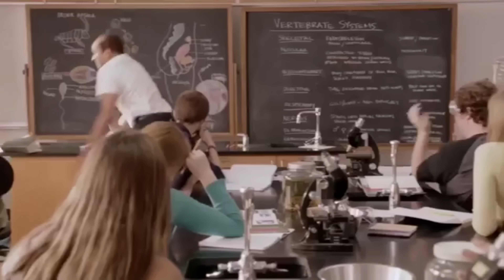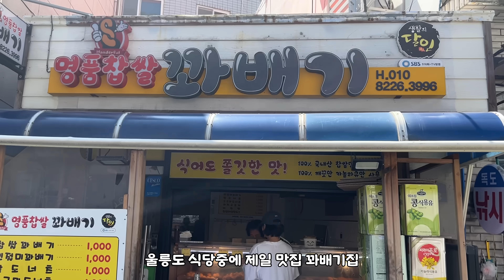울릉도 식당 가지마세요 / 이혼할 뻔 했습니다 / 직접 해드세요 / 삼대청국장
울릉도 식당에 대한 저에 주관적인 의견입니다

좋아요,댓글, 구독 하나하나 저에게 너무 큰 힘이 됩니다 감사합니다❤❤

"차박가족 멤버쉽 후원하기 ( 소중한 후원으로 더 좋은 영상을 만드는데 사용하겠습니다)

827. 내 앞에 네가 없구나